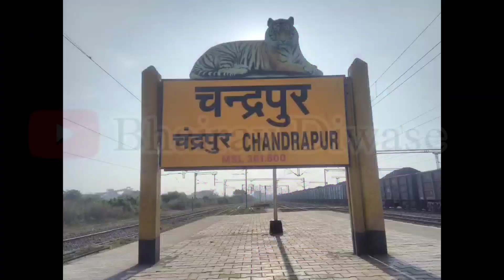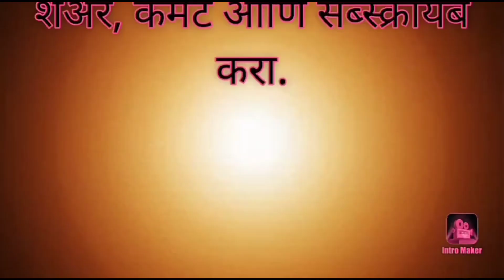खासदार बाळू धानोरकर अनंतात विलीन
*🥏०१ कोटीपेक्षा जास्त वाचकांच्या पसंतीस उतरलेल आधार न्युज नेटवर्क. *